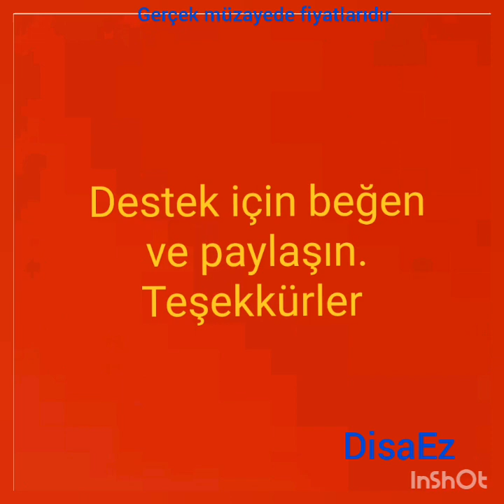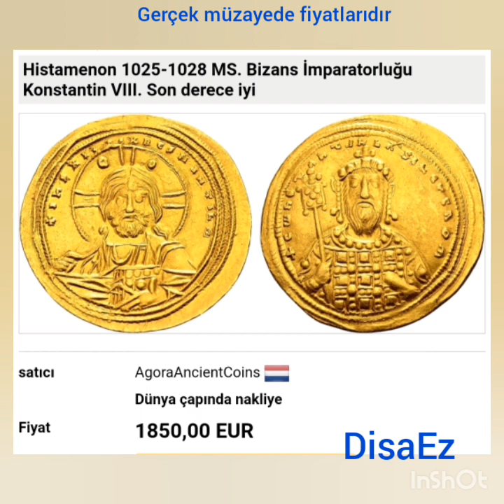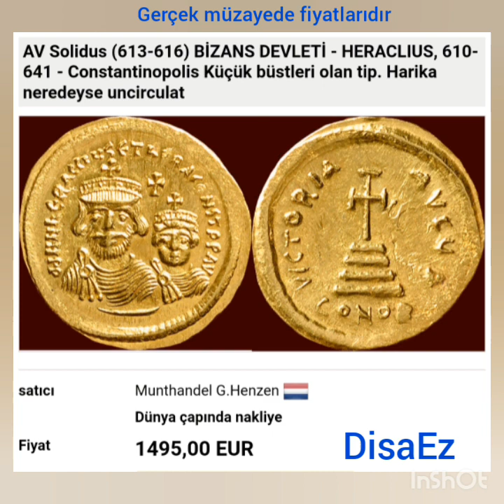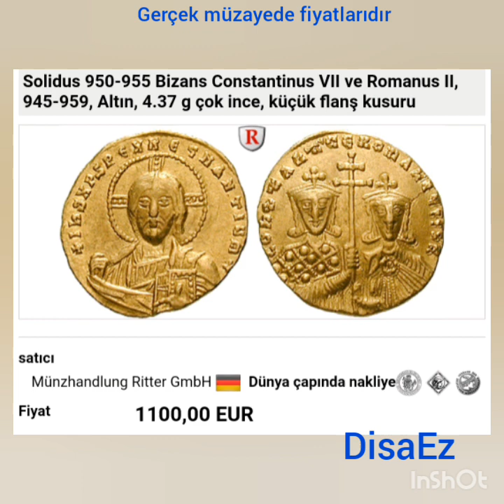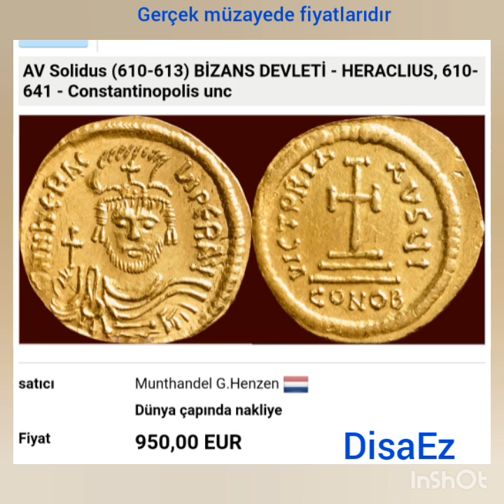Bizans altın sikkeleri .Byzantine gold coins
Verilen fiyatlar video yapıldığı tarihte Avrupadaki müzayede fiyatlarıdır.  Teşekkürler